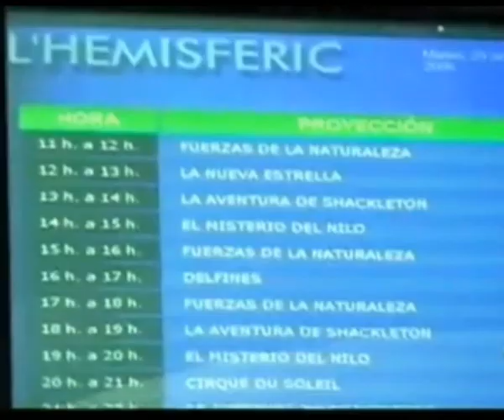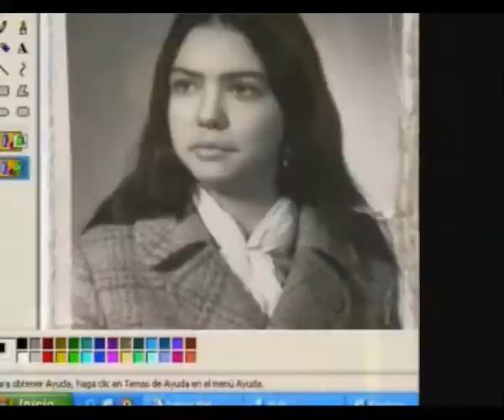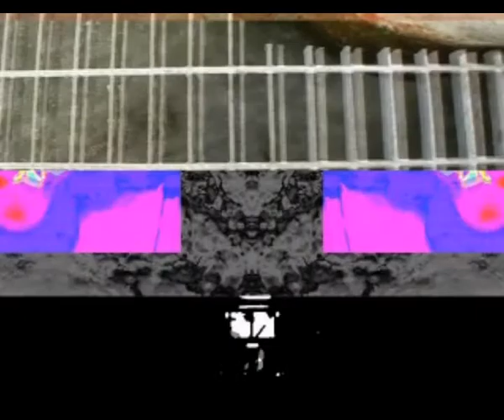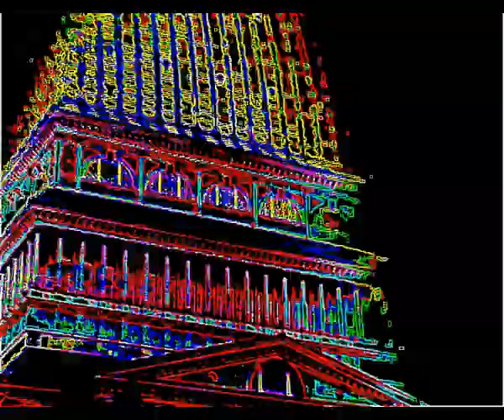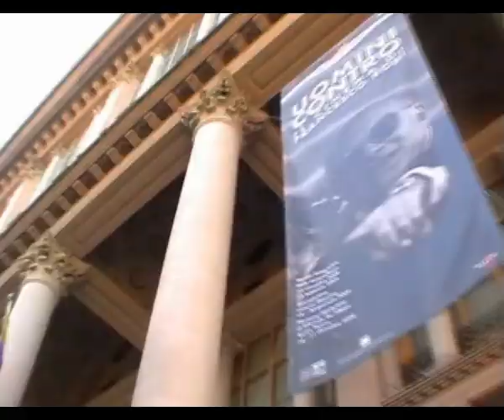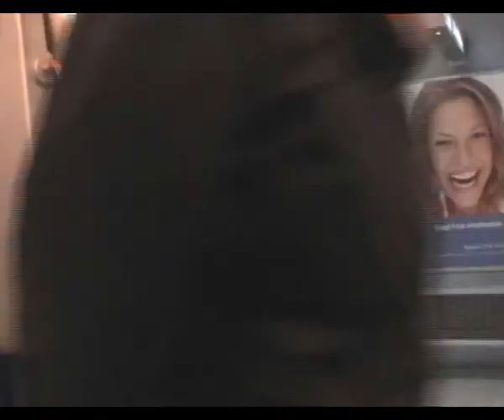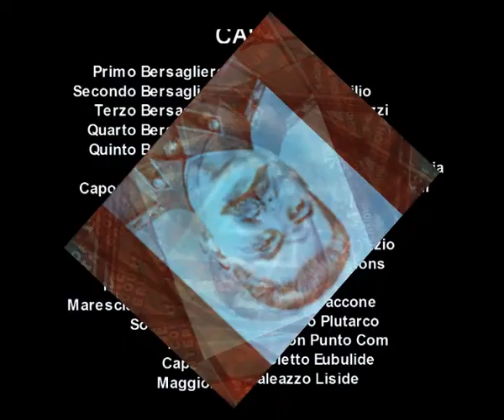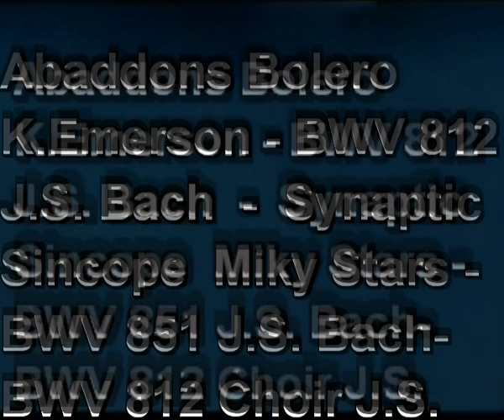Sinthesizer Sinthetizer Arp Moog VSTi Roland Korg Yamaha smet anni 70 HD Audio Abaddons